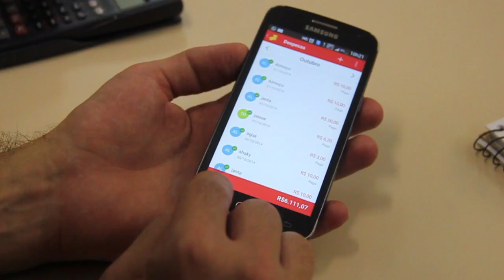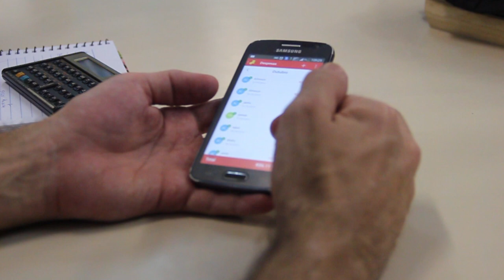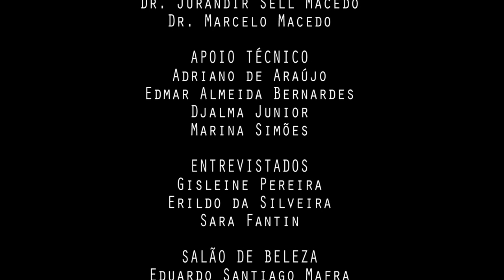UFSC - FINANÇAS PESSOAIS 2014.2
Trabalho de Finanças Pessoais 2014.2
Universidade Federal de Santa Catarina
Professores: Dr. Jurandir e Dr. Marcelo

Acadêmicos:
Larissa Castro Moura
Leonardo Rutkowski Bernardes
Tulio Gonçalves

Salão de Beleza:
Eduardo Santiago Mafra

Agradecimentos:
Jurandir Sell Macedo - Promovedor do Projeto
Marcelo Macedo - Promovedor do Projeto
Adriano Araújo - Direção e Filmagem
Djalma Junior - Gravação Áudio e Auxílio Textual
Marina Simões - Gravação
Eliana Althoff - Orientações Design Interiores
Edmar Almeida - Orientações Edição
Sara Fantin - Entrevista
Gisleine Pereira - Entrevista
Erildo da Silveira - Entrevista